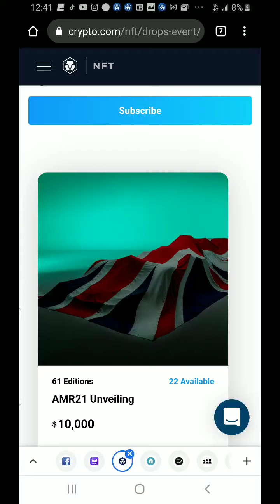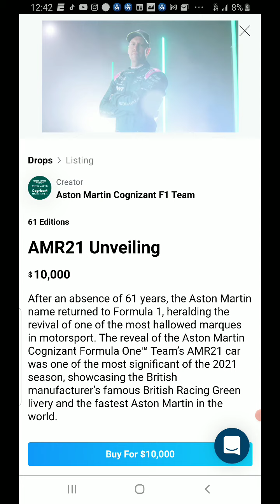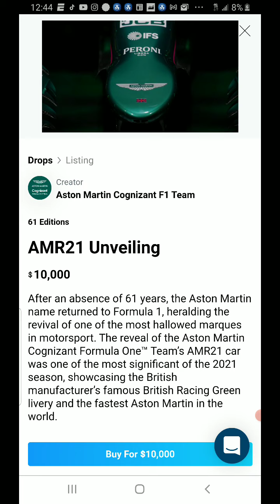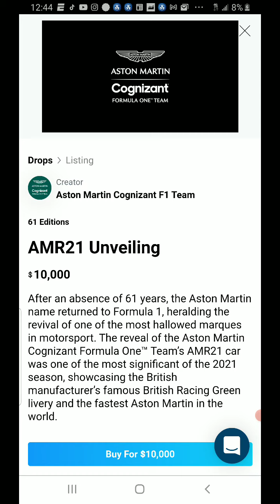CRYPTO.COM NFT ASTON MARTIN F1 RACING LIVE TODAY !!!